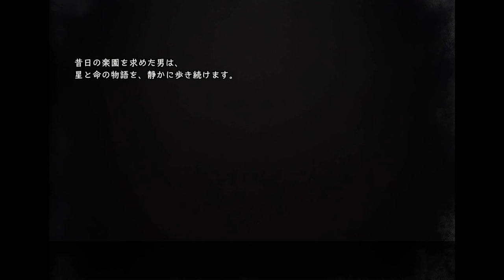記録:楽園の蹟 ※ﾈﾀﾊﾞﾚ (FF14コラボ)【NieR Re[in]carnation】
哀愁すごい
昔年を遡れば心情を理解できる
規律、品格の上に保たれる永和の理想世界
なんというか
私の星でちょっと前にマナー違反者に杖をかざす高齢の紳士淑女が急増した時期があった
しばらくしてそんな光景もなくなった
その時のなんともいえない哀しさに似てる